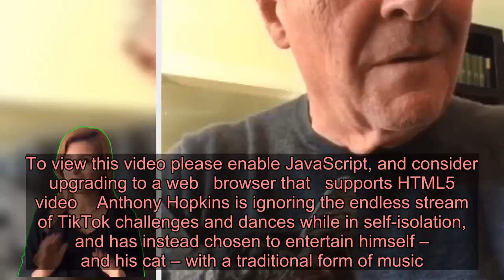Anthony Hopkins serenades his beloved cat during self-isolation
To view this video please enable JavaScript, and consider upgrading to a web   browser that   supports HTML5  video    Anthony Hopkins is ignoring the endless stream of TikTok challenges and dances while in self-isolation, and has instead chosen to entertain himself – and his cat – with a traditional form of music.   The Westworld actor shared an Instagram video on Wednesday showing exactly how he and his beloved feline, Niblo, are getting through this period of quarantine amid the coronavirus pandemic.   With the pet perched comfortably on his lap, Anthony plays a stunning piece on the piano and Niplo seemed to enjoy it – judging by the fact he didn’t leap to the floor and run away,     ‘Niblo is making sure I stay healthy and demands I entertain him in exchange… cats,’ Anthony captioned the video.   Whatever floats their boat!   It’s not the first time Niblo has made an appearance on social media. Back in August, Anthony shared another clip of himself playing the piano with Niblo once again enjoying being serenaded.   ‘The pleasures of my life: a cat, a piano, a book, and a cup of tea,’ Anthony wrote.   Anthony, 82, recently opened up about his love for cats while musing on appreciating life for all its flaws and beauty.   Speaking to Brad Pitt for Interview magazine in December, the Two Popes actor explained: ‘I was driving around Venice the other day, and I thought, “It’s all a dream. What a struggle it all is. It’s all an illusion, but it’s the glory of life, the sheer glory of looking for it in everything”.  ‘And I’ve become aware of that now, more than ever. It’s in there. It’s in my cat, it’s in my dog, it’s in you. How could it be otherwise?’   He then revealed: ‘I watch my cat jumping to a little pinch on the fireplace. Now, he can’t write a book, he doesn’t know anything about philosophy or mathematics. But how the hell does he do that? That is totally awe-inspiring.’     We hear you, Anthony! Got a showbiz story? If you’ve got a celebrity story, video or pictures get in touch with the Metro.co.uk entertainment team by emailing us , calling 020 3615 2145 or by visiting our Submit Stuff page – we’d love to hear from you.  MORE: Chris Evans doing his radio show from a boat is the ultimate self-isolating power move  MORE: Who did Linda Lusardi play in Emmerdale as she is ill with Coronavirus?